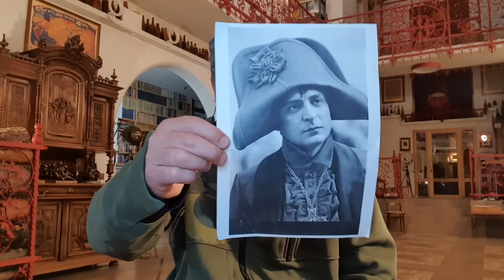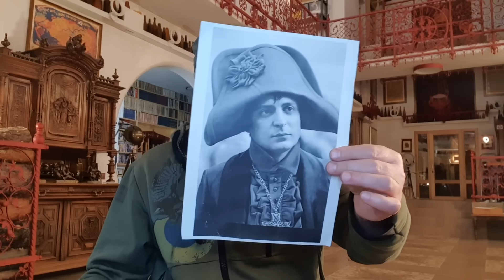Зеля будет продолжать красть, а мы "РАДИ ПОБЕДЫ" должны это не замечать, ХОТЕЛИ ПО ПРИКОЛУ - ХАВАЙТЕ